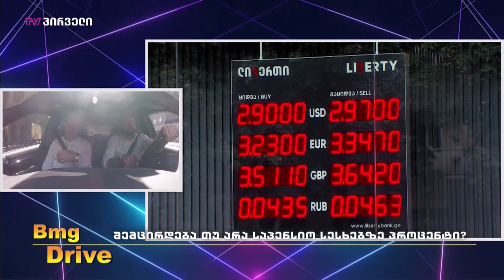BMGDRIVE: „ჩვენს ქვეყანას არ აქვს ფუფუნება, სუბსიდიების გზით წავიდეს“ - ირაკლი კოვზანაძე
✔2021 წლის ბიუჯეტის რესურსები და კორექტირებული პროექტი
✔„ჩვენს ქვეყანას არ აქვს ფუფუნება, სუბსიდიების გზით წავიდეს“
✔შემცირდება თუ არა საპენსიო სესხებზე პროცენტი?

BMGDRIVE-ის მგზავრი: ირაკლი კოვზანაძე - პარლამენტის საფინანსო-საბიუჯეტო კომიტეტის თავმჯდომარე;